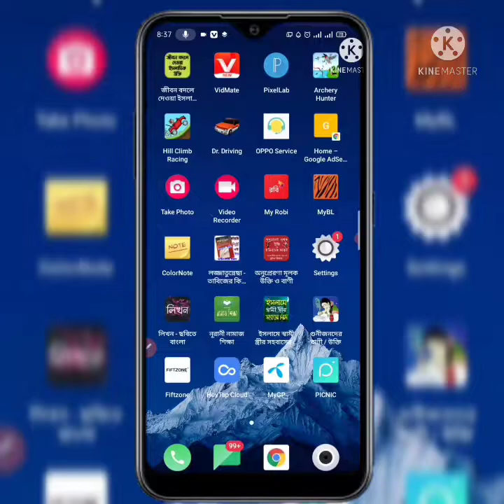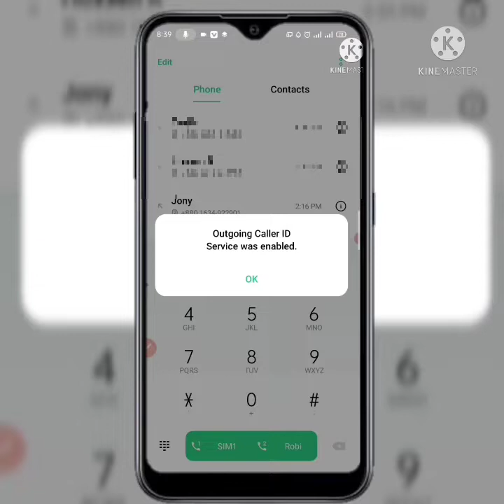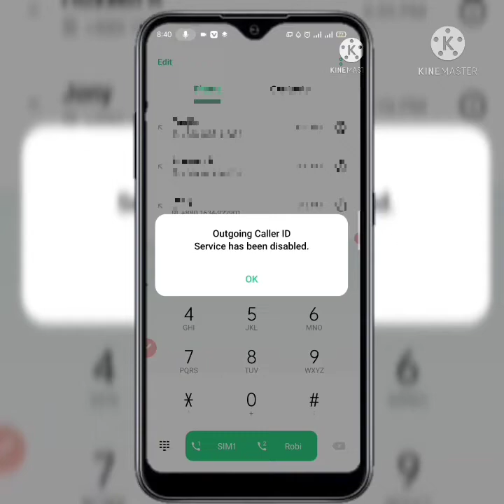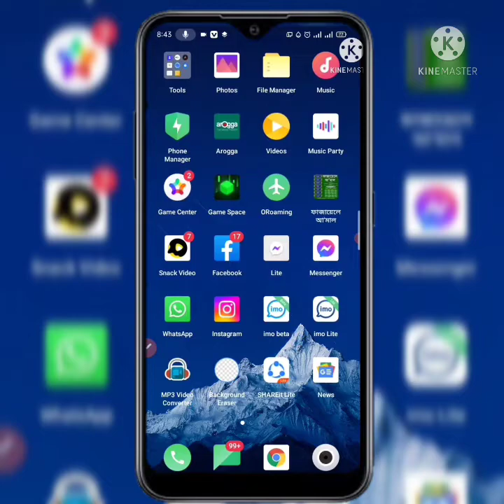সেরা ২টি কোড নাম্বার আপনার জানা থাকলে সবাই বস ভাববে আপনাকে। DIN ISLAM TECHNOLOGY